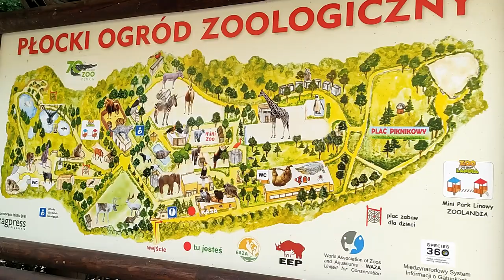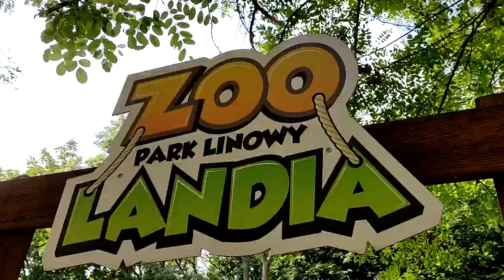Słoneczny Płock czyli weekend pełen atrakcji dla dużych i małych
Zapraszam na relacje z naszego weekendowego wyjazdu do Płocka. Jeśli będziecie gdzieś w pobliżu to szczerze polecam, bo warto choćby dla samych malowniczych widoków.

1. Polubić i skomentować film
2. Udostępnić go i polecić swoim znajomym na innym portalu
3. Wcisnąć subskrypcję i dzwoneczek, aby na bieżąco być informowanym o nowych filmach
4. Obejrzeć reklamy, które pojawiają się przed, po lub w trakcie filmu. Dzięki nim twórcy działający na YT dostają wsparcie finansowe.
5. Odwiedzić i polubić stronę "Szumi mama" na Facebooku. Będziesz na bieżąco z najnowszymi filmami i ciekawymi tematami, których nie ma na kanale :) Znajdziesz tam recenzje książek, zabawek, porady dla mam i aktualne relacje z mojego życia :)
 Link do strony poniżej:
6. Wpłacić na poniższy numer konta dowolną darowiznę:

Konto bankowe
Agnieszka Kostyra
Bank Millenium